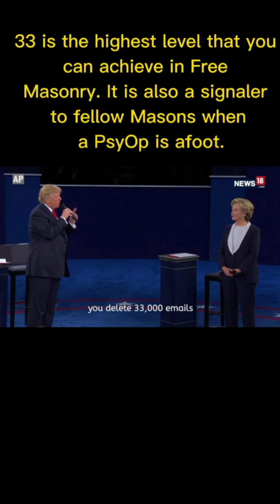Exposing Donald Trump, God father of the Quackseen.